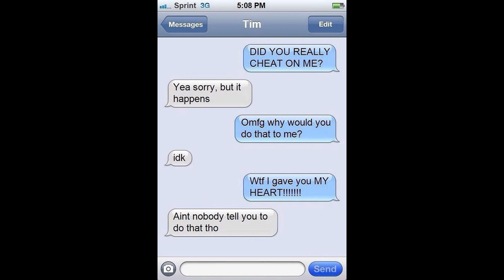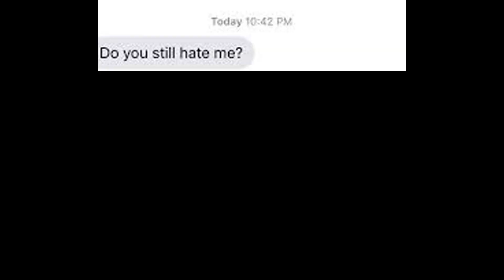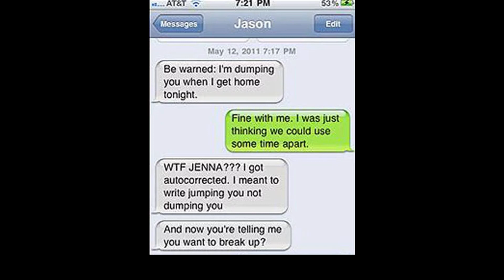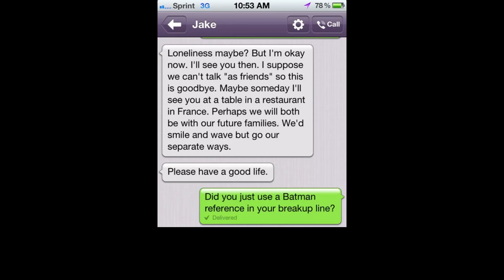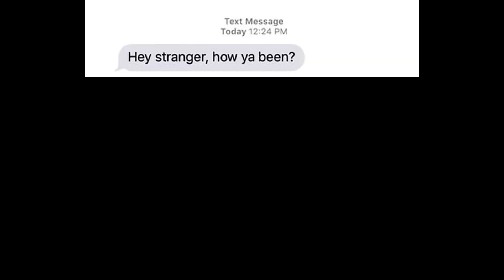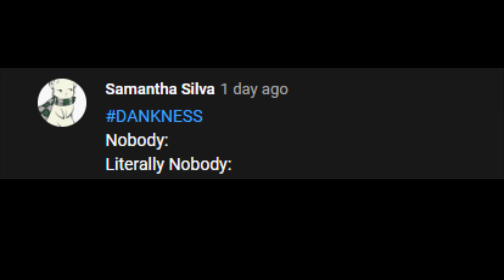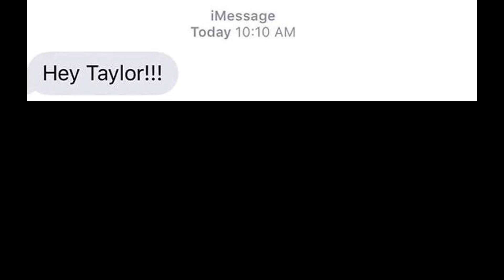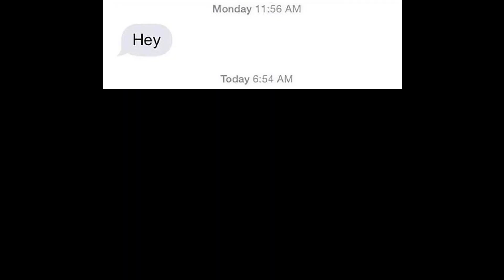FUNNY BREAKUP TEXTS V4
Funniest breakup texts. How can these texts be any more brutal and funny??
Are you ready for the ultimate dank meme compilation in 2020?
You can binge watch all the break up texts here ►